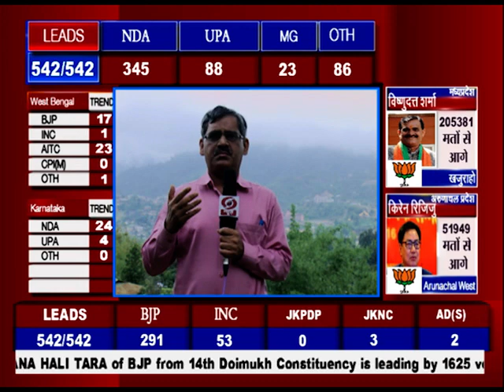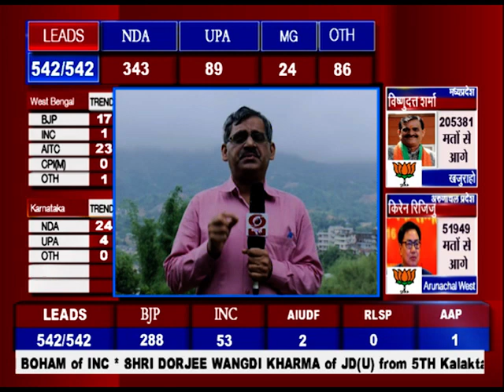2nd Special Bulletin from DDK Itanagar Janadesh 2019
RNU DDK ITANAGAR